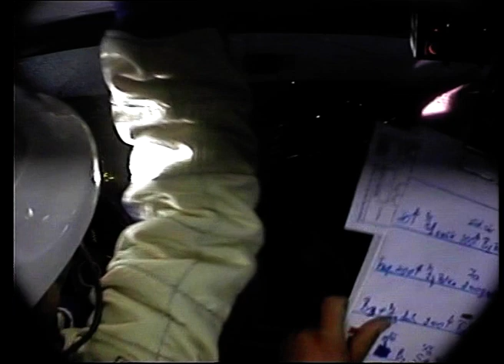Mátra Rally 2006 - Bereczki Imre - Bochis Dániel Mitsubishi EVO VI CRASH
Na ilyent még nem láttatok, hála istennek mindenki jól van.
Gyors: Gyöngyöspata - Gyömgyöstarján 6.50 km